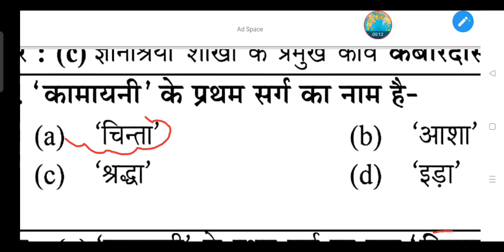'कामायनी' के प्रथम सर्ग का नाम है- (a) 'चिन्ता' (b) 'आशा' (c) 'श्रद्धा' (d) 'इड़ा'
'कामायनी' के प्रथम सर्ग का नाम है-

(a) 'चिन्ता'

(b) 'आशा'

(d) 'इड़ा'